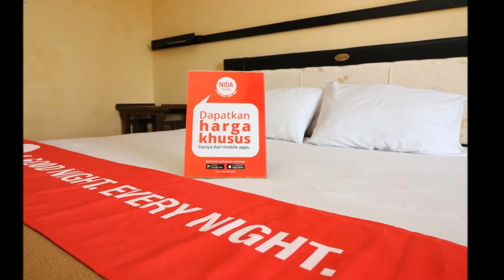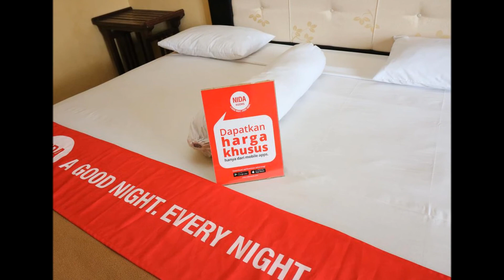NIDA Rooms Raya Tuban 62 Kuta || Hotels In Bali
#1 online booking platform for accommodations around the world, zero booking fees and content in 40 languages "NIDA Rooms Raya Tuban 62 Kuta"

NIDA Rooms Raya Tuban 62 Kuta is located in Kuta, 27.4 km from Ubud and 4.8 km from Seminyak.
Guests can enjoy the on-site restaurant.

The rooms include a private bathroom.
You will find free shuttle service at the property.

Nusa Dua is 8 km from NIDA Rooms Raya Tuban 62 Kuta, and Sanur is 9.7 km from the property.
 Ngurah Rai International Airport is 1 km away.